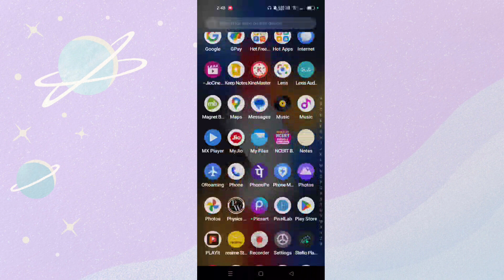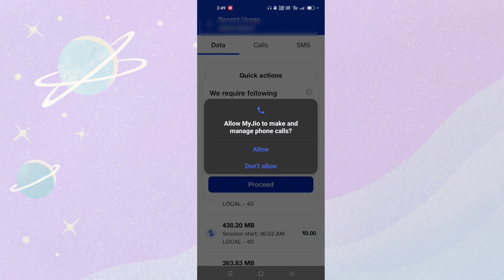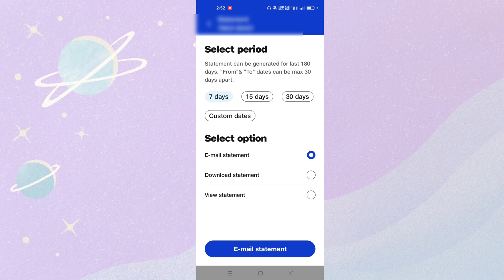jio call History kaise nikale 2023 | jio call details kaise nikale | how to get jio call history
Jio ka call history kaise nikale
how to get jio incoming call details
jio ki call details kaise nikale
jio ki incoming call details kaise nikale
my jio app se call details kaise nikale new update
my jio app se call details kaise nikale 2023
my jio app se call details kaise nikal new update 2023